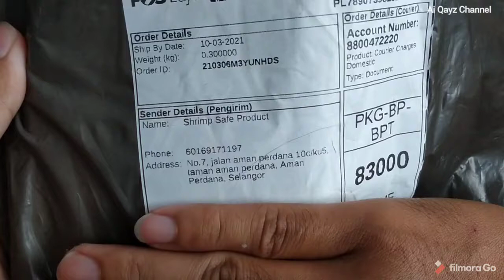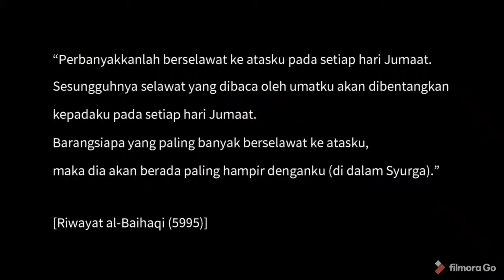Frogbit plants untuk Aquarium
Meletakkan pokok hidup dapat membuang toksi amonia di dalam aquarium anda.